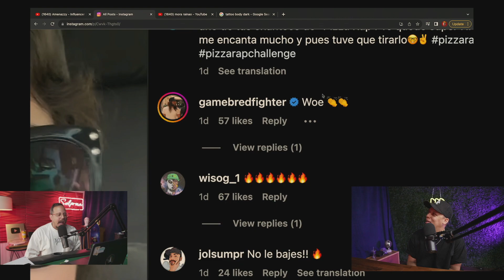Jorge Masvidal le comenta a Alexxa Kim "La Matriarca"